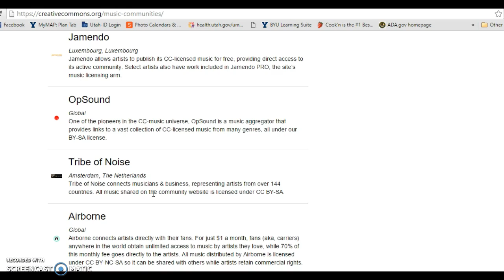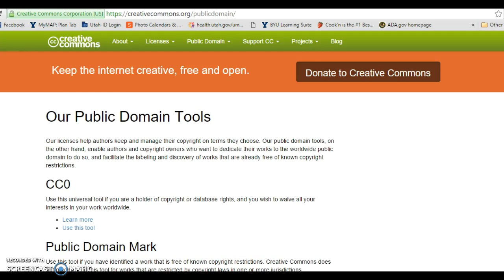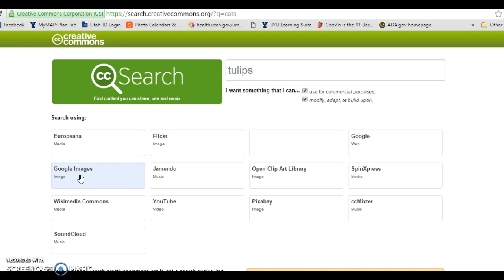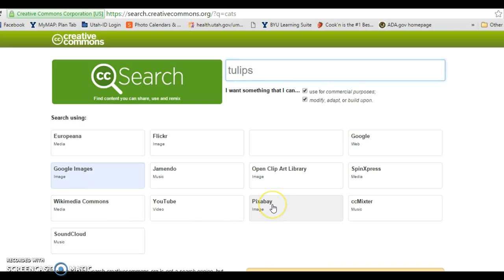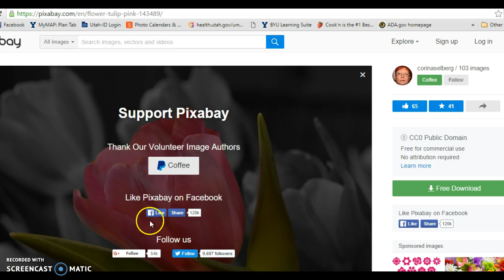How to find free music and photos for download